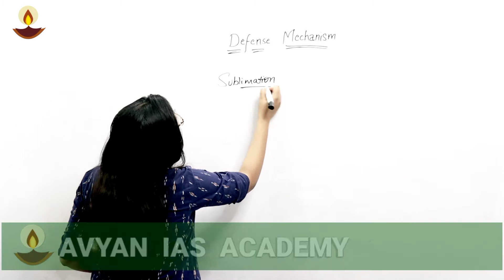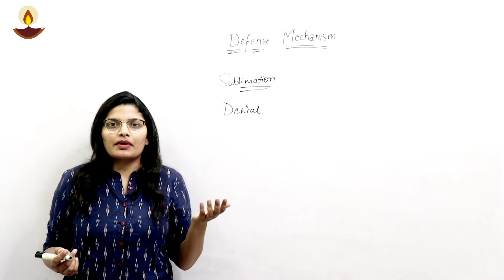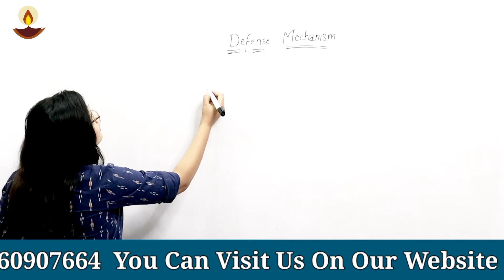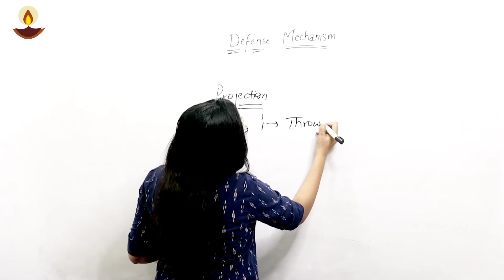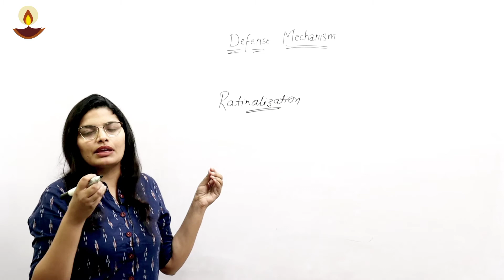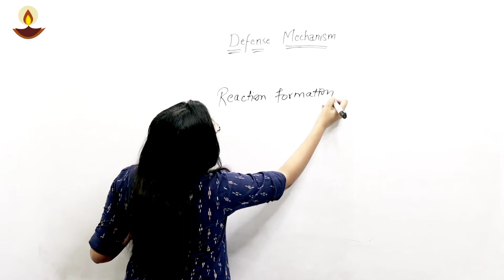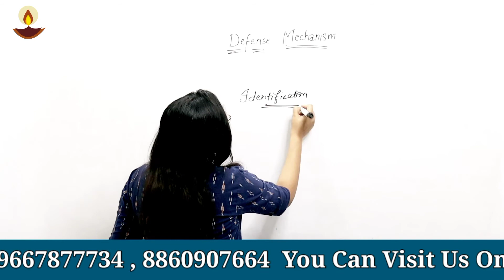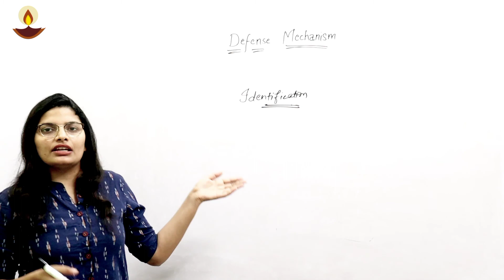Human growth and development I NTA UGC NET JRF I Home science I Avyan Ias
Paper-II will be based on the subject selected by the candidate.
Paper 2 Home science will consist of 100 Objective Multiple Choice Questions.
This video covers topics of Defense mechanism

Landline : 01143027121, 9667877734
Regards
AVYAN IAS